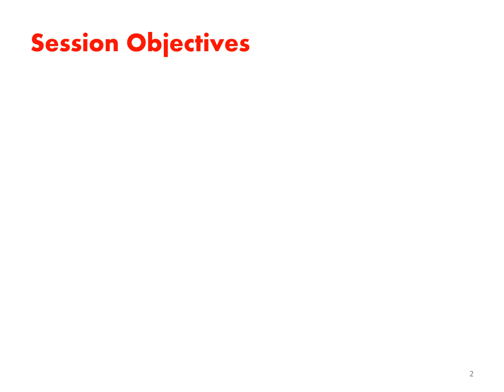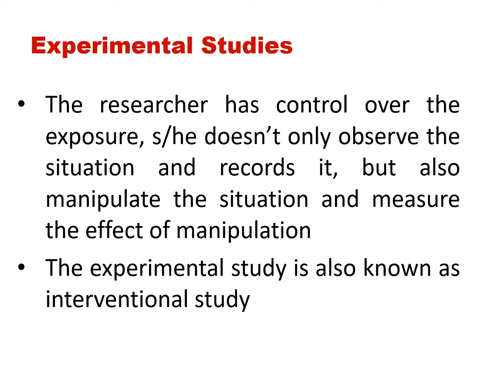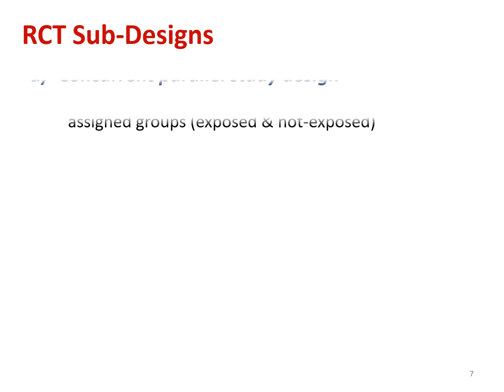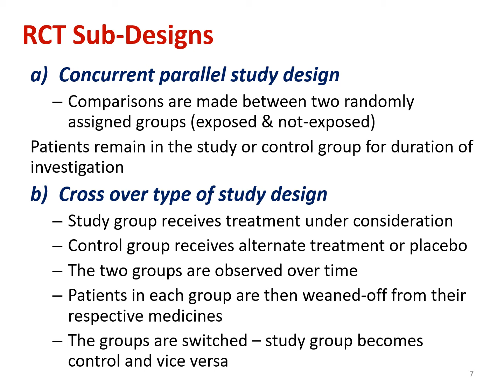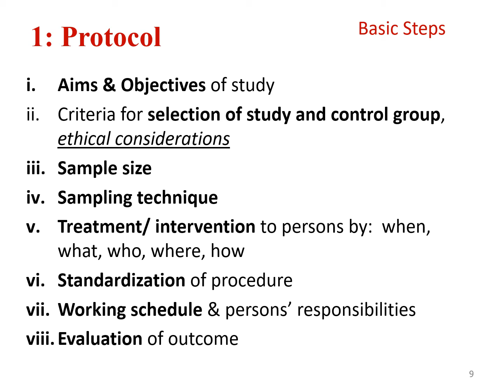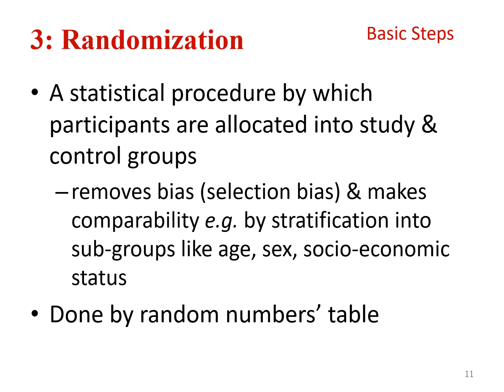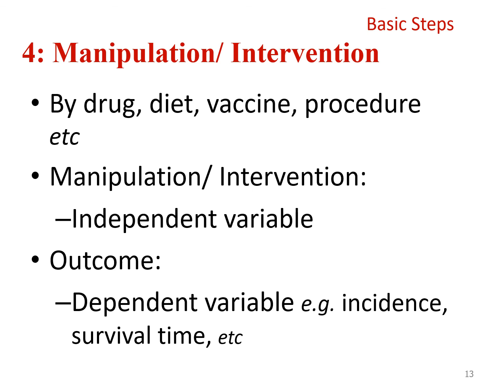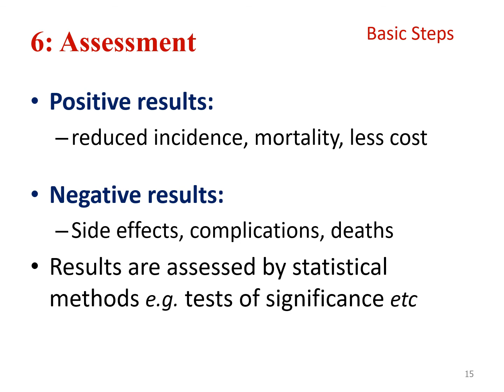A-Experimental By Prof Dr Rabia Arshed Usmani Class 4th Year